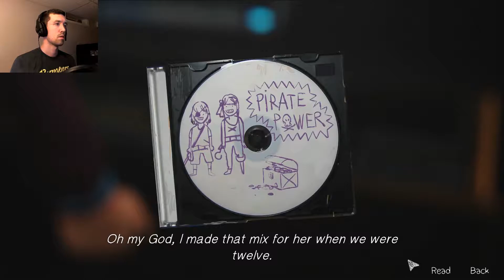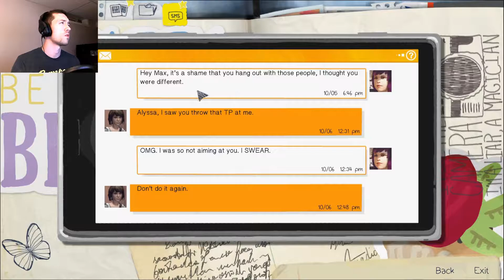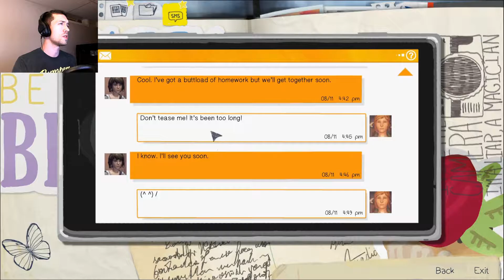Best Friends Forever! | Life is Strange EP4 Part 8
We have started episode 4!  How am I going to fix this...